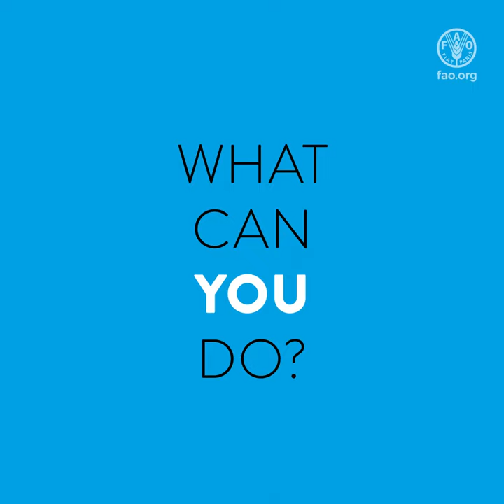GREEN CITIES FOR ALL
Imagine a city that nobody cares about… No green spaces. No clean air. No life.
Our actions can make cities greener, more sustainable, and kinder on the planet.
Let’s work together to create green cities for all.
Our actions are our future.